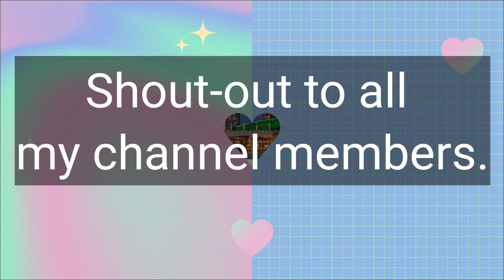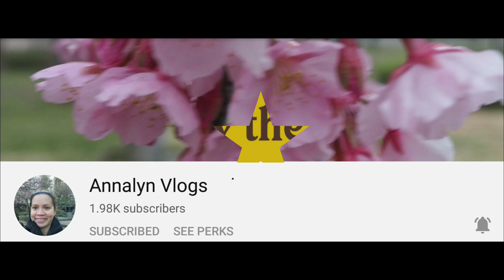Plum Blossoms In Toneri Park